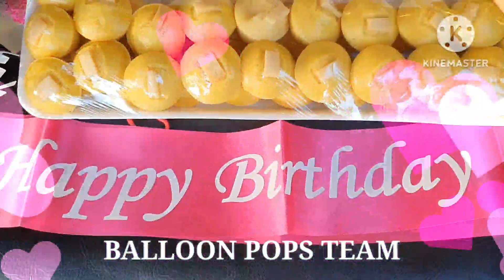BRGY.SIGNE IGBARAS ILOILO SUCCESFULL BIRTHDAY CAR SURPRISE DELIVERY